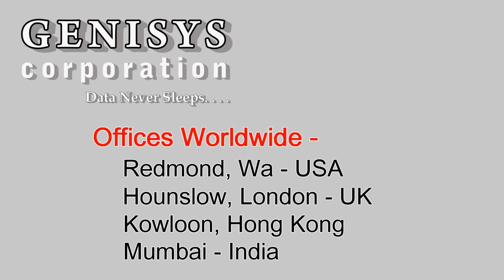461828-B21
461828-B21 HP 4GB DDR2 SDRAM Memory Module at Genisys.